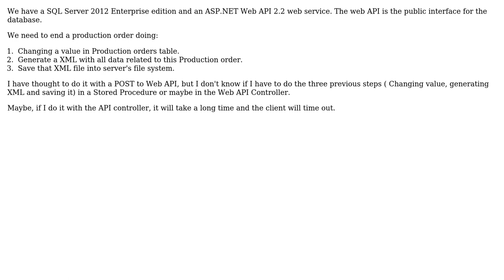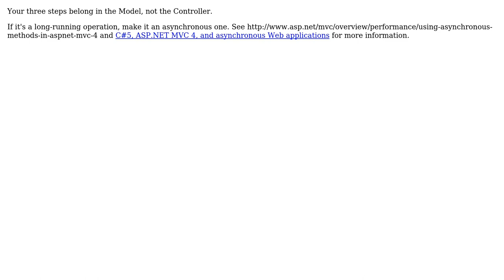Software Engineering: Web API alternatives to save a file to server's file system (2 Solutions!!)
Software Engineering: Web API alternatives to save a file to server's file system

With thanks & praise to God, and with thanks to the many people who have made this project possible! | Content (except music & images) licensed under CC BY-SA | Music | Images & others | With thanks to user VansFannel user Stephen Byrne user Stephane Bruckert user Robert Harvey and the Stack Exchange Network Trademarks are property of their respective owners. You are responsible for your own actions.